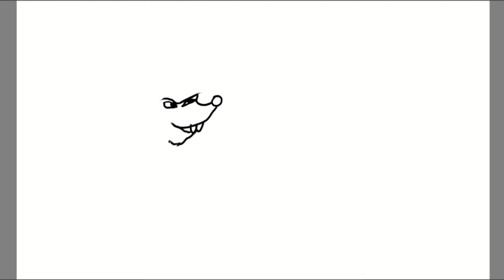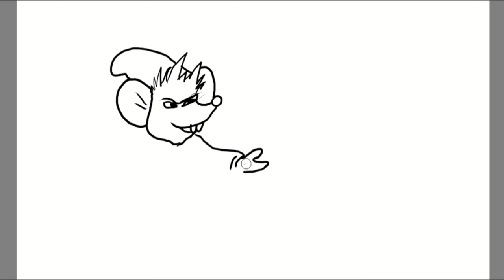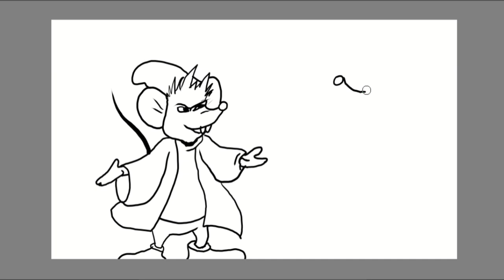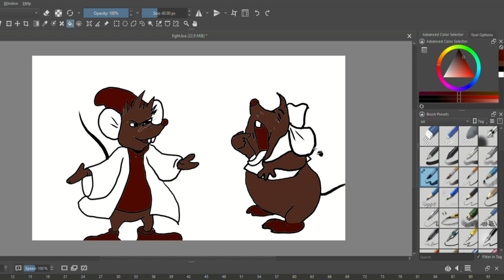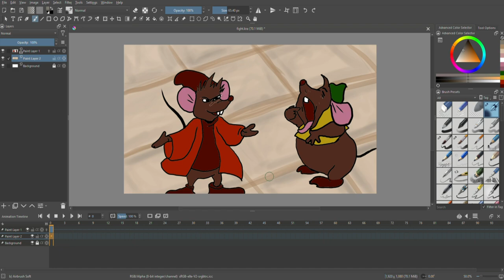Can You Guess How This Mouse Becomes Animated? ||Krita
How to draw cartoon mouse . How to draw mouse .

TAKE LOVE
BE SAFE BE HAPPY
BYE